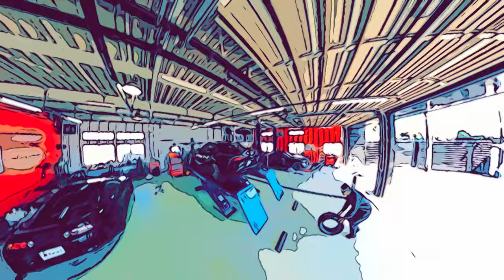MFゴーストを完全再現！ドローン追いかけ映像フルVer【テリー土屋のくるまの話】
MFゴーストを完全再現！ドローン映像をフルでご覧ください！

11月1日〜放送中　日曜日お昼12時30分〜放送中